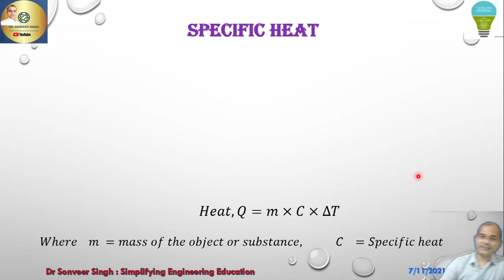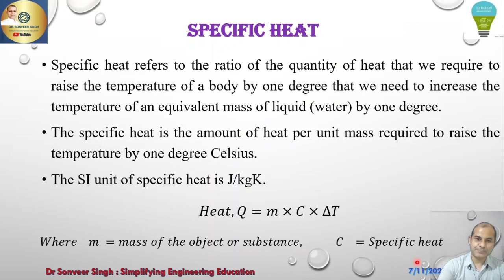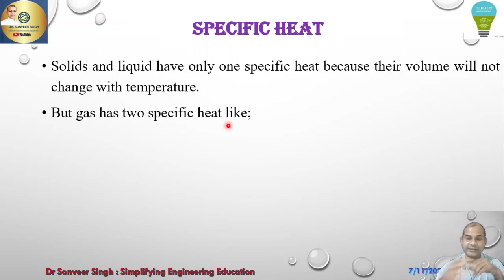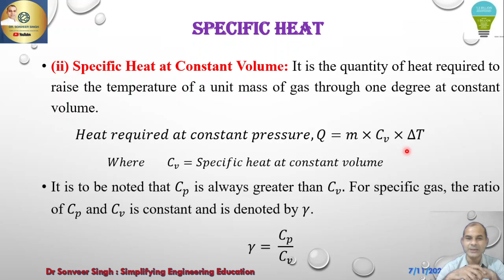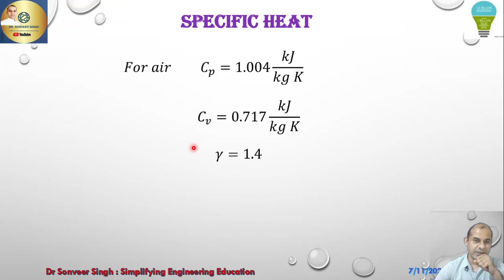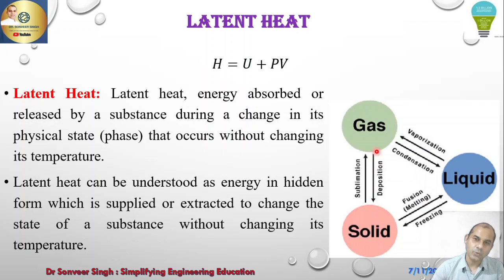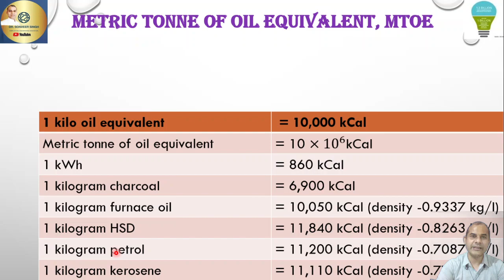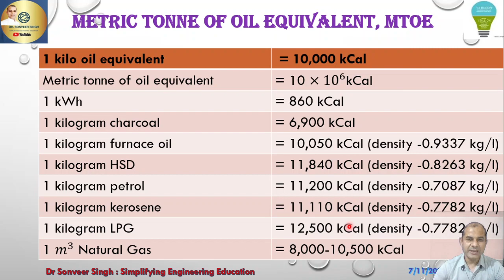EnCon_Session-49; Properties of Thermodynamic System (Part 3) I Hindi I English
Energy Conservation:- Chapter-6: Energy Efficiency in Thermal Utilities

join My Telegram Group "Met to Dr Sonver Singh" using following Link

join my Facebook Group " डॉ0 सोनवीर सिंह FAN'S CLUB"